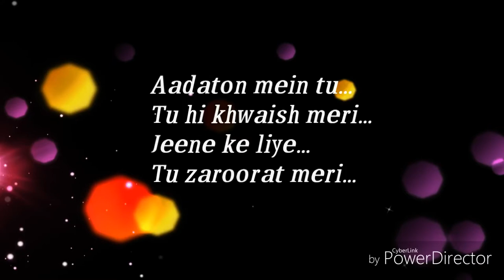Heart touching song - Dil se dil tak - 💖💖......Se ......💖💖